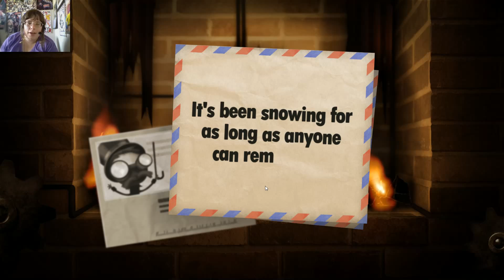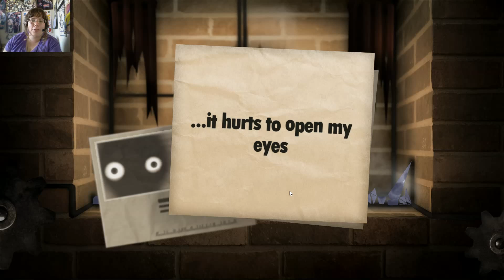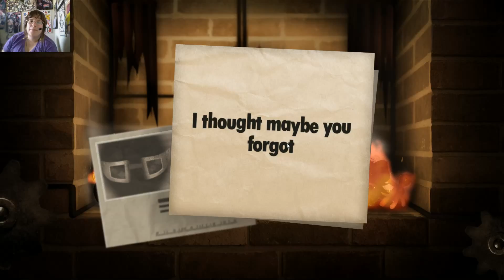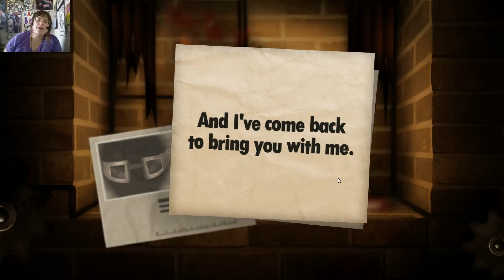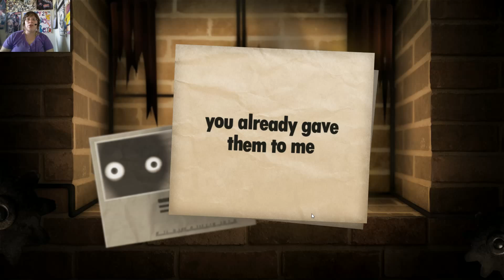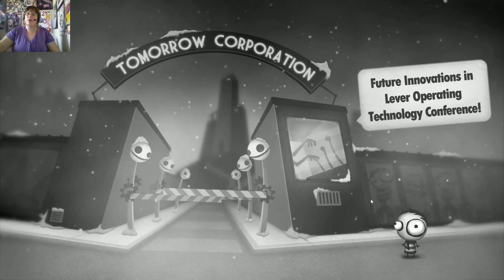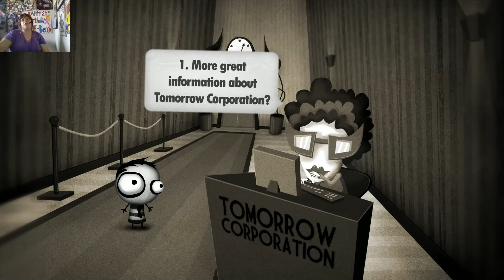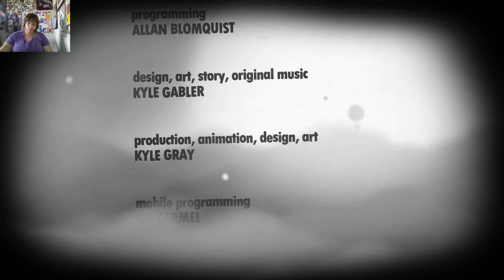A long finale - Little Inferno/Part 8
I got too into it and sorry for the cut off, there is another video that will say quick words on how I think it was~